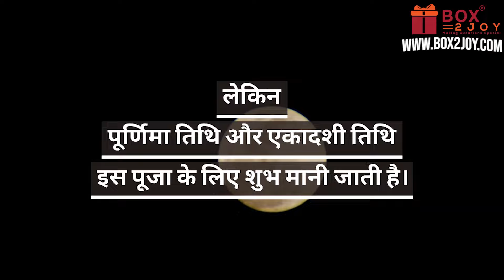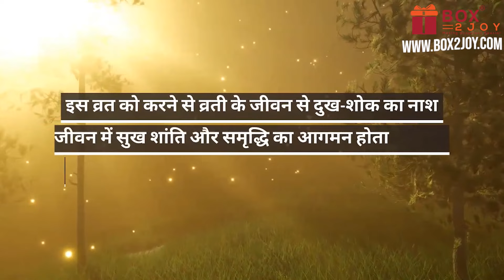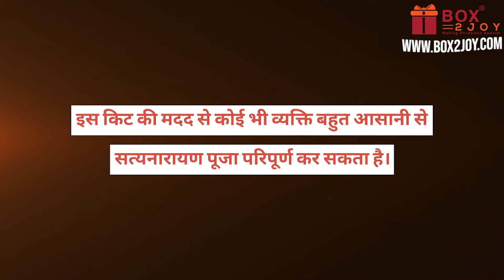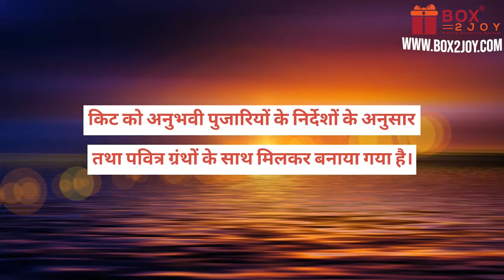सत्यनारायण पूजन | सत्यनारायण पूजा की सामग्री | satyanarayan katha samagri list | Box2Joy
सत्यनारायण पूजन | सत्यनारायण पूजा की सामग्री | Satyanarayan Vrat Katha | Satyanarayan Puja | Box2Joy | satyanarayan katha samagri list

satyanarayan pooja saman list
satyanarayan katha pooja samagri
satyanarayan puja samagri odia
satyanarayan katha pooja vidhanam
satyanarayana swamy vratham song
satyanarayana pooja samagri
satyanarayan katha benefits
what is satyanarayan pooja
satyanarayan katha preparation
satyanarayan katha all adhyay
satyanarayan katha at home
satyanarayan katha with lyrics
satyanarayan swami vrat katha
satyanarayan bhagwan katha song
satyanarayan pooja background music
satyanarayana swamy vratham vidhanam
satyanarayan pooja decoration
akshaya tritiya puja samagri list
satyanarayan pooja jevan menu
satyanarayana swamy vratham decoration
how to get ready for satyanarayan pooja
how to do satyanarayan puja at home
satyanarayana prasadam recipe
satyanarayan swami puja song
satyanarayan katha photo
satyanarayan puja background decoration
when to do satyanarayan puja at home
satyanarayan pooja lunch menu
satyanarayan katha book
satyanarayana swamy vratham pata
satyanarayana swamy pooja vidhanam
satyanarayana swamy vratham gift items
satyanarayana swamy photo in pooja room
satyanarayana swamy vratham harathi song
satyanarayana pooja decoration ideas
satyanarayana swamy vratham prasadam
simple satyanarayana pooja decoration
how to make sheera for satyanarayan pooja
satyanarayana swamy vratham mandapam
satyanarayan puja food menu maharashtrian

Welcome to Box2Joy - Your Ultimate Destination for Crystal, Vastu, and Rudraksha Solutions!

Looking to enhance your life with the power of ancient wisdom and natural energies? Look no further! At Box2Joy, we bring you a curated selection of premium quality products and services designed to elevate your spiritual journey and promote holistic well-being.

Discover the transformative properties of crystals, unlock the secrets of Vastu Shastra for harmonious living spaces, and harness the sacred energy of Rudraksha beads for spiritual growth and protection.

🔮 Crystal Healing: From amethyst to quartz, explore our diverse collection of crystals known for their healing and balancing properties. Whether you seek emotional healing, clarity of mind, or simply wish to amplify positive energy, our crystals are here to support you on your journey.

🏠 Vastu Consultation: Experience the power of Vastu Shastra to create a harmonious environment in your home or workplace. Our expert consultants offer personalized guidance to optimize the flow of energy, promote prosperity, and foster a sense of peace and well-being in your surroundings.

📿 Rudraksha Beads: Embrace the ancient wisdom of Rudraksha beads, revered for their spiritual significance and protective energies. Explore our authentic collection of Rudraksha malas and bracelets, handcrafted with care to help you deepen your meditation practice and cultivate inner strength.

At Box2Joy, we are committed to providing you with authentic products and unparalleled customer service. Whether you're a seasoned practitioner or new to the world of holistic wellness, we invite you to join us on a journey of self-discovery and transformation.